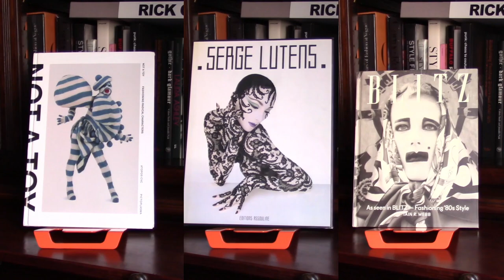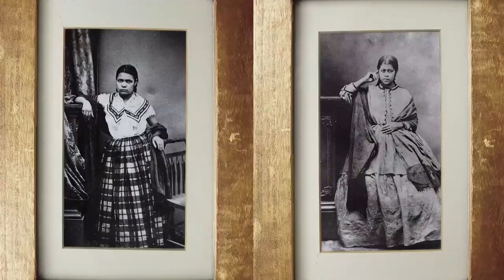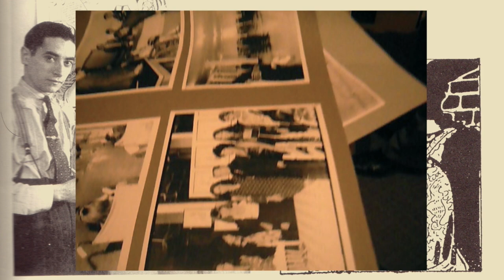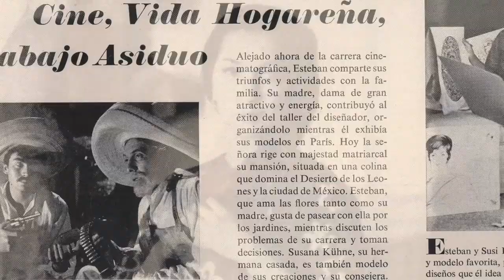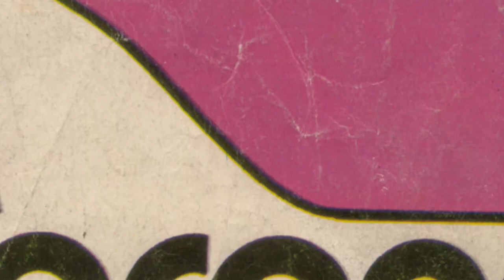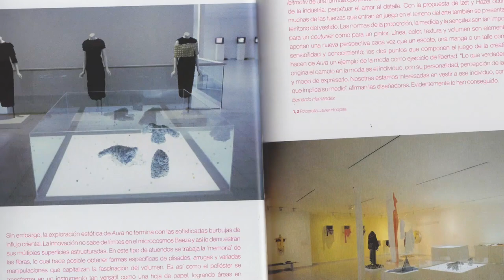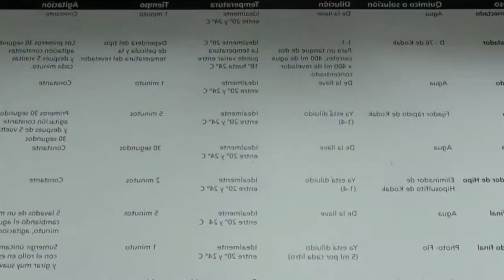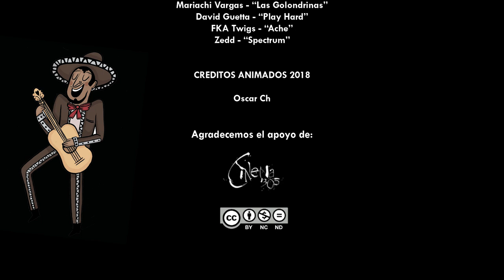Mextilo: memoria de la moda mexicana (Documental) Full Movie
La moda mexicana en el mundo actual, desde lo prehispánico, pasando por todas las épocas. Conviven Ramón Valdiosera con las pasarelas del siglo XXI, Anna Fusoni con Juana de Asbaje. Trista, Malafacha, Esteban Mayo, Pixie. Ven a ver la historia de la moda en el país! Disponible en libro en las redes de trendo. Si la quieres completa, escríbennos en las redes y te la mandamos completa x q la moda mexicana no es 'mía', es tuya, es de todos :D Ahora ya se puede descargar en PDF el libro en todas nuestras redes.